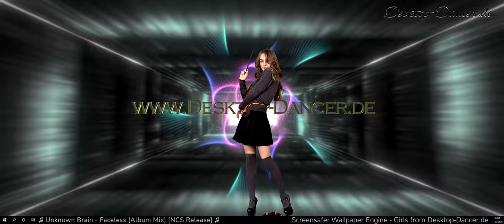♫ Best of NCS MIX by Desktop Dancer Music ♪ iStripper Girl s ♫ Vol 28